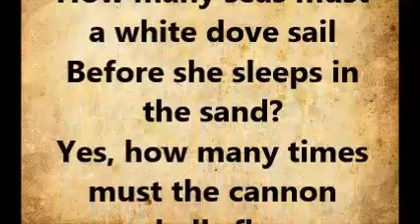How many roads must a man walk down~Blowing In the Wind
How many roads must a man walk down
Before you call him a man?
How many seas must a white dove sail
Before she sleeps in the sand?
Yes, how many times must the cannon balls fly
Before they're forever banned?
The answer my friend is blowing in the wind
The answer is blowing in the wind.

Yes, how many years can a mountain exist
Before it's washed to the sea?
Yes, how many years can some people exist
Before they're allowed to be free?
Yes, how many times can a man turn his head
Pretending he just doesn't see?

Yes, how many times must a man look up
Before he really sees the sky?
Yes, how many ears must have one present have
Before he can hear people cry?
Yes, how many deaths will it take till he knows
That too many people have died?